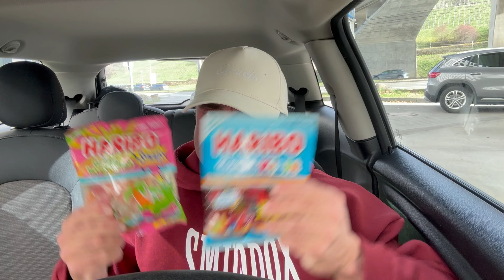Diät Tag 47 - VOLL BIS OBEN HIN 🤯